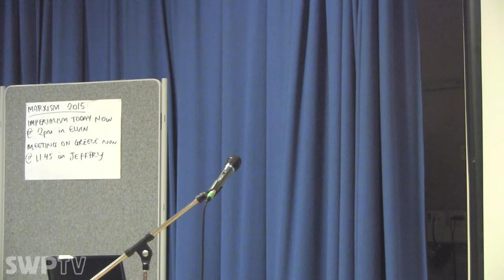The Arab uprising: results and prospects - Gilbert Achcar and Phil Marfleet